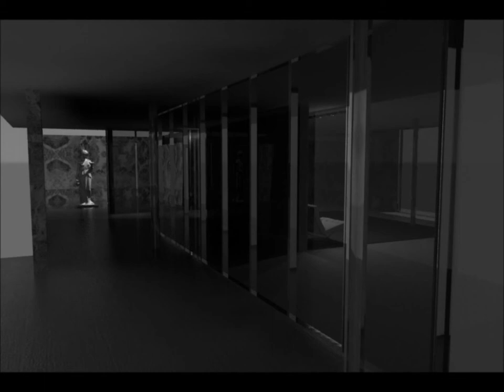Pabellon Mies Van Der Rohe. Trip to Barcelona.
Video: Del Youtuber Aecodo.